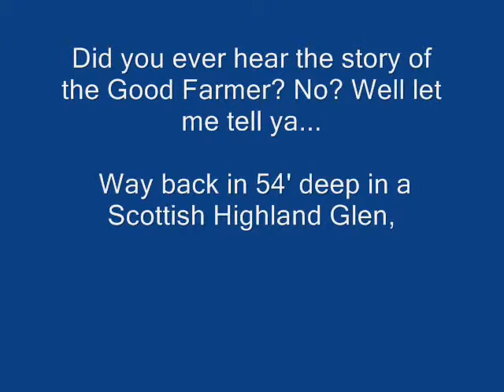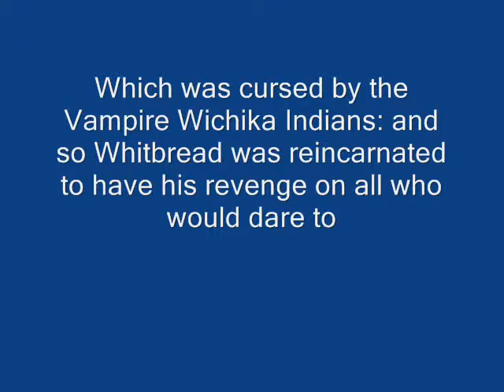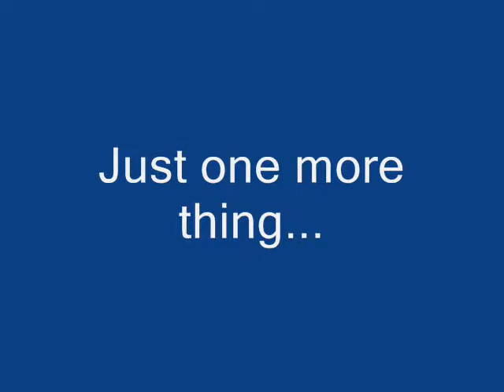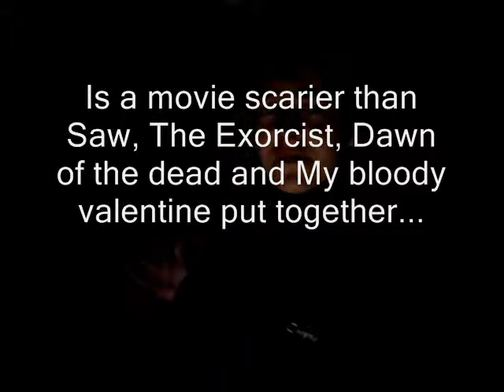The Legend of Farmer Whitbread (original movie)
The first ever Farmer Whitbread movie... Deemed not good enough to see the light of day, but after a near three years gathering dust in the shelves, it will finally get it's chance to be seen by all fans, old and new alike.